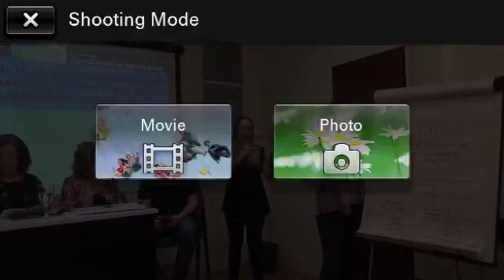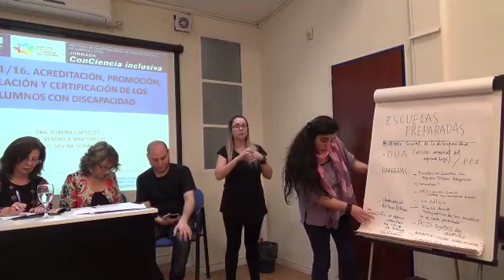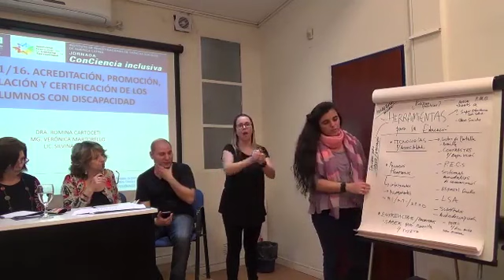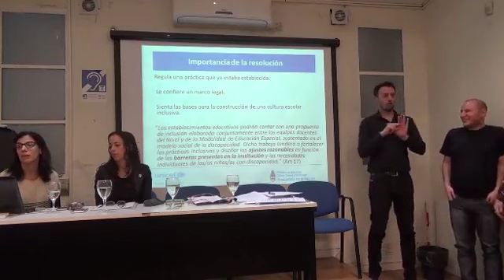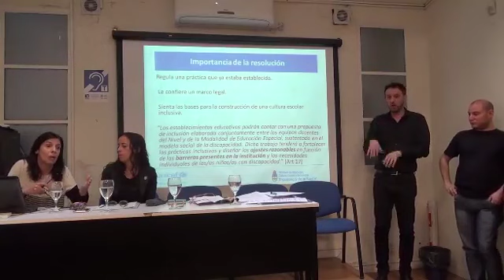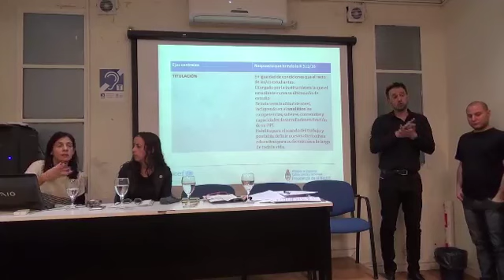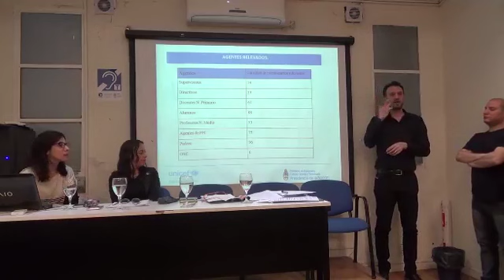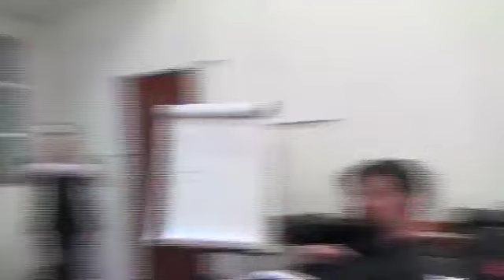Mesa Redonda “Buenas /malas prácticas en educación inclusiva"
La mesa redonda “Buenas /malas prácticas en educación inclusiva: un diálogo entre la academia, las organizaciones de la sociedad civil y los organismos internacionales y de gobierno”. Coordinada por la Dra. Dora Niedzwiecki (IICSAL) participaron Roxana Rojas (ILSA LSA – Presidencia de la Nación), Uriel Weicman (META), Romina Cartoceti (Equipo de Investigación “Resolución 311” UNICEF) y Perla Zelmanovich (IICSAL). En esta mesa, y desde distintos aportes académicos, metodológicos y prácticos, se analizó la implementación de la normativa hacia las personas con discapacidad en el sistema educativo, las barreras existentes, las prácticas institucionales para alcanzar la inclusión plena y la relación entre inclusión e ideales, entre otras problemáticas. Para finalizar,  la Dra. Niedzwiecki remarcó el carácter político de cada una de las experiencias frente al paradigma del derecho a la inclusión.